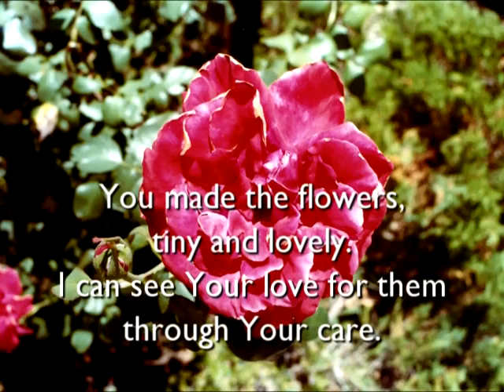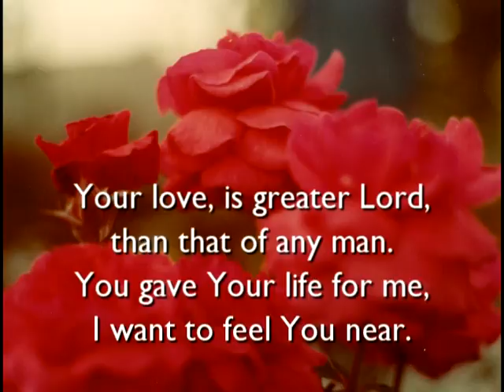OML - v01 - 07.) Flowers by Kristian Nelson ([DVD] video sample)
Original Music Library Video Sample in DVD 4:3 normal screen resolution.  The full video file and lyrics are available